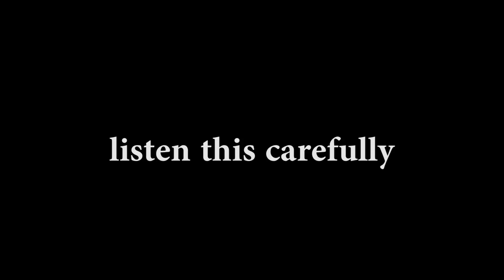TikTok Ban In India ? The End Of Tiktok vs YouTube War | Tiktok Rating Down | BUSINESS OPPORTUNITY!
Hey, guys, this is Rahul Agnihotri & thank you for taking out time to watch my video. Do "LIKE" the video if you enjoyed watching or Do "COMMENT" if you want to Suggest something or Appreciate my efforts.

TOPIC-

The Brutal Truth of Youtube vs TikTok | A Sensible Talk
The Reality of TikTok Exposed
FUTURE OF TIKTOK
TikTok Ban In India ? The End Of Tiktok vs YouTube War

tiktok ban
india me tik tok ban kyu hua youtube vs tiktok
carryminati
elvish yadav,carryminati vs
carryminati vs tiktok
Carryminati New Video Tiktok vs YouTube, Tiktok Ban,
Tiktok Rating Down,
Carryminati,
India's Most Liked YouTube Video,
Carryminati Reply To Aamir Siddiqui,
Carryyminati vs Tiktok,
Carryminati vs Aamir Siddiqui,
Carryminati vs Mr Faisu,
Carryminati Roast Video,
Aashish Chanchlani, Bb ki Vines, Amit Bhadana,
Carryminaty, YouTube vs Tiktok, Amir Siddiqui, Carryminati Roasting Tiktok, Carryminati New Tiktok vs YouTube video, Carryminati roasting tiktok,  Carryminati Video Likes Record,
tik tok rating down
YOUTUBE VS TIKTOK
ADNAAN 07 KA BADA GAME
carryminati
Amir Siddiqui Leak Call Recording
CarryMinati Reacts To DELETED VIDEO
Amir Siddiqui Exposed Audio Recording
WHY Tik Tok Roast NOT Trending
CarryMinati FINAL RESPONSE To Amir Siddiqui
Hindustani Bhau ANGRY REACTION On Carryminati DELETED VIDEO
Tiktokers reaction after youtube vs tiktok roast by carryminati
Carryminati Trending On Tiktok
Tiktokers Reaction & Full Support Carryminati YOUTUBE Vs TIKTOK

Carryminati YouTube Vs tik tok Funny video
LIFE OF A TIKTOKER - ELVISH YADAV
CarryMinati ने YouTube Vs Tik Tok- The End Video में Amir Siddiqui को Roast किया था
BEKAR KI BAAT - YOUTUBE LOVES TIKTOK | RJ ABHINAV
roast nhi fry krunga harsh Beniwal
Carry Minati - YOUTUBE VS TIKTOK : THE END